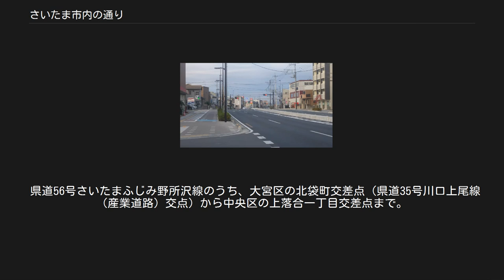さいたま市内の通り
さいたま市内の通り（さいたましないのとおり）は、埼玉県さいたま市内にある通りを一覧にしたものである。
 ○○通り・○○通という表記があるが、本項では○○通りに統一した。
 旧浦和市は、1984年（昭和59年）度に12の通り名（道路愛称）を募集し、愛称を決定した。
さらにこのとき、坂の愛称についても募集した。
 1984年（昭和59年）の道路愛称募集の際に決まったもの（現・さいたま市浦和区・南区・桜区） 国道17号新大宮バイパスの西側で県道57号さいたま鴻巣線と県道40号さいたま東村山線（志木街道）を結ぶ道路。
 県道213号曲本さいたま線（田島通り）から直線に南に向かい、戸田市との境まで。
途中左手に沼影公園（沼影市民プール）や沼影小学校、内谷中学校がある 南区南本町・根岸 - 南浦和駅西口の駅前広場から文化センター方面に南西に直線的に延びている市道。
文化センターがあることから。
 南区根岸五丁目付近の旧中山道と、南区南浦和および川口市小谷場に跨る交差点を、東方面、常生寺、文化センターなどを通って東西に結ぶ道路。
 南区南本町の岸中学校南の丁字路と文蔵小学校の西脇の蕨市境を結ぶ道路。
すべてを乗り合いバス路線が通っている。
 国道17号（中山道）の県庁第二庁舎入口交差点と旧中山道を結ぶ道路。
 県立浦和商業高等学校正門と浦和区仲町の市役所通りを結ぶ道路。
 旧中山道の浦和ロイヤルパインズホテル付近と、東北本線の西側を並行する市道（新六間道路の延長線上）を結ぶ道路。
 南区南浦和の馬場先通り（浦和競馬場付近）と舟山公園前を結ぶ道路。
 県道65号さいたま幸手線（旧中山道）の浦和橋交差点と、県道35号川口上尾線（産業道路）の駒場交差点を結ぶ道路。
道路の由来は浦和総合運動場。
 浦和区東岸町の馬場先通りと同区北浦和の県道65号さいたま幸手線（浦高通り）を結ぶ道路。
再開発事業により、浦和駅東口で南北に分断された。
 1984年以前からあるもの 県道213号曲本さいたま線（旧中山道）の岸町公民館前交差点と県道35号川口上尾線（産業道路）を、浦和競馬場の前を通って結ぶ道路。
 命名年不明 浦和駅西口ロータリーから国道17号（中山道）の県庁前交差点。
浦和駅西口交差点以東は県道34号さいたま草加線の一部で、同交差点以西は国道463号の一部である。
 旧中山道と玉蔵院を結ぶ道路。
 浦和コルソと埼玉会館を結ぶ歩行者専用道路。
コルソ前の交差点は、普段はさくら草通り（歩行者）側は青で、さくら草通りを横切る車両が来た場合のみ赤になる、通常の押しボタン式信号機とは反対の歩行者優先信号（四輪車は感知式で、自動二輪車、原動機付自転車、および軽車両は押しボタン式）がある。
 高砂小学校東側から県立浦和第一女子高等学校の正門前まで。
 北浦和駅西口ロータリーから埼大通りの北側を並行し、イオン北浦和店に突き当たる道路。
 浦和市は、1984年の道路愛称募集時に坂の愛称も募集し、決定した。
ここでは、旧浦和市域の坂について記述する。
大宮台地浦和支台の南端にあたるため複数の坂が存在する。
 旧中山道の南浦和小学校前の坂。
地下を武蔵野線が通る。
 田島通りの坂。
その名の通り神明にある。
この坂を下ると再び坂を登り、坂上で旧中山道と交差する。
 県道35号川口上尾線（産業道路）の坂。
坂の途中に二十三夜交差点がありここで県道34号さいたま草加線が分岐。
また、そのすぐ下に川口市との境界線がある。
上谷沼に由来。
 日の出通りの坂。
産業道路と交差する「太田窪北」交差点のすぐ南西にある。
全長160m、高低差5m、平均斜度1.8度。
坂上から坂下方向真正面に富士山が見える。
 国道463号（旧埼玉県道浦和越谷線）の坂。
県道1号さいたま川口線（第二産業道路）と交差する「緑区役所（北）」交差点（中尾）のすぐ西にある。
 岸町の県立浦和商業高等学校前の坂。
 県道1号さいたま川口線の県立浦和西高等学校前の坂。
 桜区南元宿二丁目と西堀七丁目の境界、さらに西堀八丁目と西堀九丁目の境界を走る坂。
 西区飯田新田にある、県道56号さいたまふじみ野所沢線との交差点「飯田新田」交差点が起点。
途中塚本、植田谷本村新田、塚本町一丁目・二丁目・三丁目を通過して、富士見市との境界を流れるびん沼川に架かる砂塚橋で塚本本通りの名称は終了となる。
 西区西大宮一丁目にある、西大宮駅北口ロータリーが起点。
北へ進んで国道16号西大宮バ...